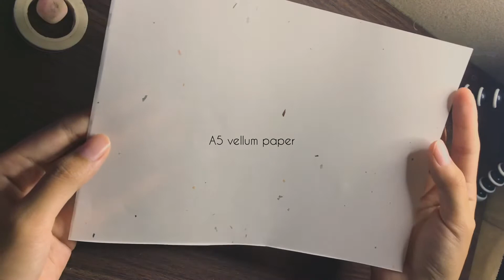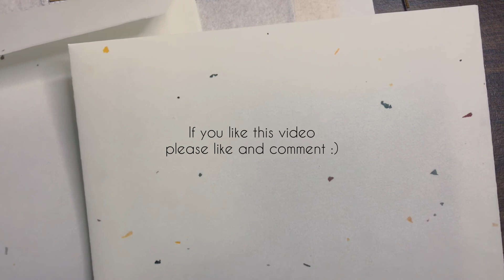How to make envelope from vellum paper